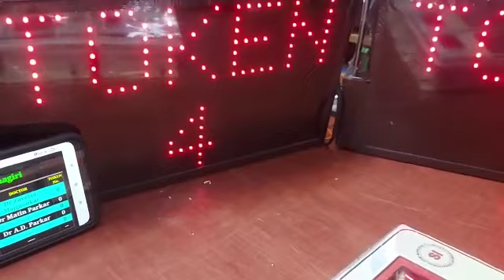IP Based Token / Queue management system for Multiple OPD/ Service counters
The Supreme-Token Display system comprises a token display unit with an ultra-bright LED, a rugged metallic body, retentivity in case of power failure, high brightness, lower power consumption, long life time, an alphanumeric display, and an audio alert on every change of number.
Plus a remote unit consisting of an elegant, lightweight numeric keypad (battery operated) with a 3 digit numeric display/up-down keypad, an unbreakable ABS body, and a single key automatic number increment facility. It is available in hand-held or wall-mounted options.
Ease of installation: a plug-and-play system does not require any special expertise. No wiring is required between the remote and the display unit, and we can use any number of remotes for the same display unit, e.g., 2 remotes can be integrated into a single display unit.
When there is no token to display, the display station can automatically switch over to show predefined promotion/slogans like "Swachh Bharat", "No Smoking", "Silence Please", "Clean & Green" etc. in scrolling mode.

Supreme IP based token display system comprises a motherboard and router which can be attached to a Smart TV, thus converting the same into a Display board for displaying Token number.
Plus a Remote unit consisting of an elegant, lightweight numeric keypad (Battery operated) with a 3 digit numeric display/ anup-down remote in unbreakable ABS body and single key automatic number increment facility. It is available in hand-held or wall-mounted options.